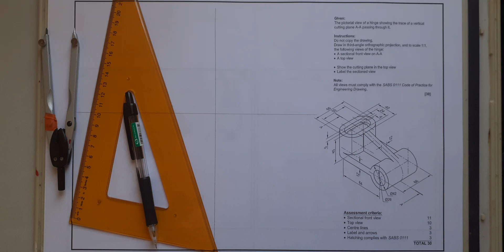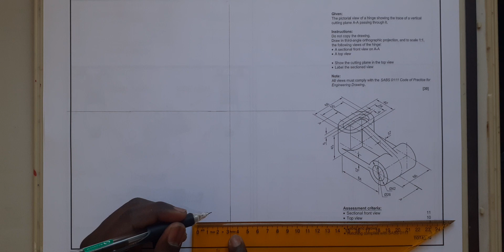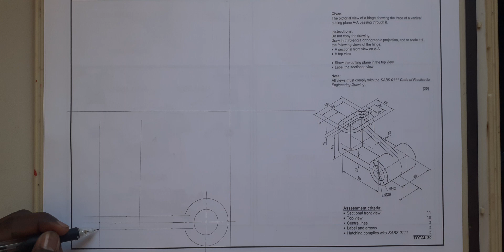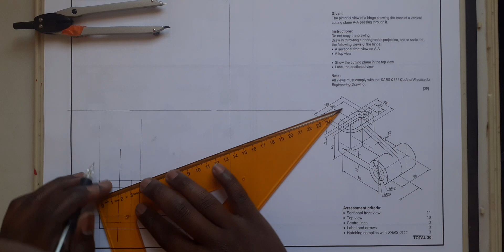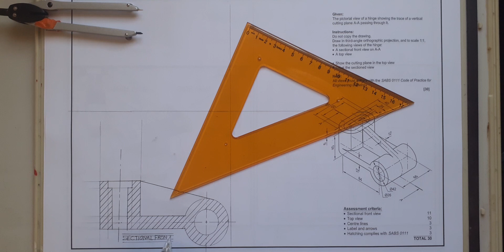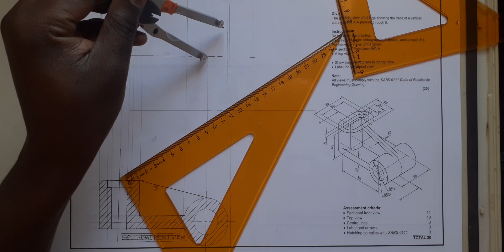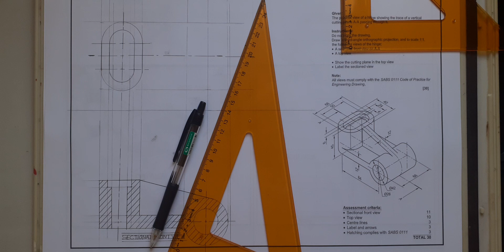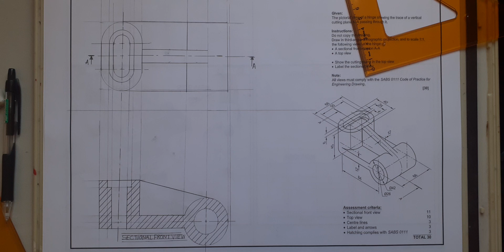Pictorial view of a hinge